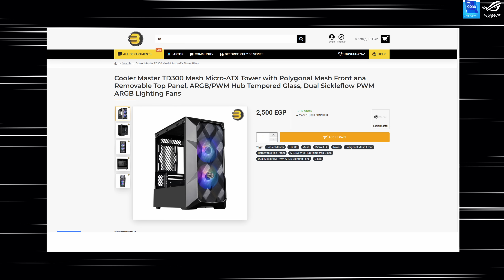ليه دي افضل كيسة بي سي صغيرة و رخيصة 😎 - cooler master td300 mesh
ركبت اضخم كارت في اصغر كيس كولر ماستر رخيص و دا اللي حصل !! cooler master td300 mesh